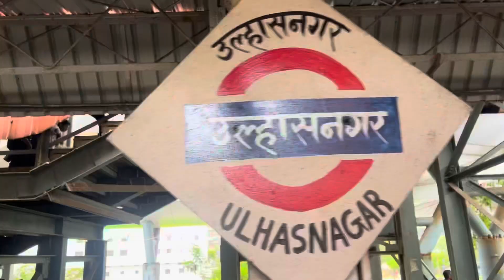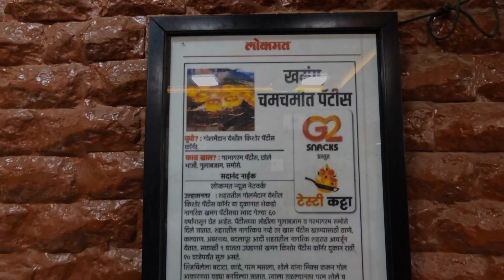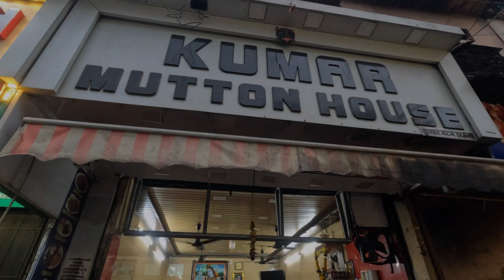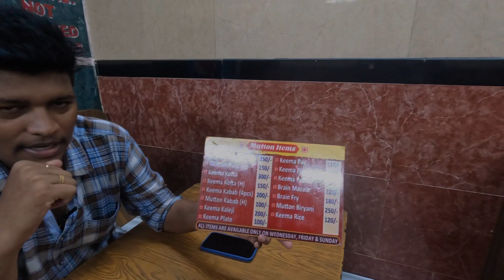Ulhasnagar (Sindhi street food) EP. 1 !!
Thane to Ulhasnagar -30-45 min by local

Kishor pattieswala
Ragda patties 40₹
Shop is located near Gol maidan

Kumar mutton house
Must try dish- kheema patties 110₹
Ulhasnagar 2